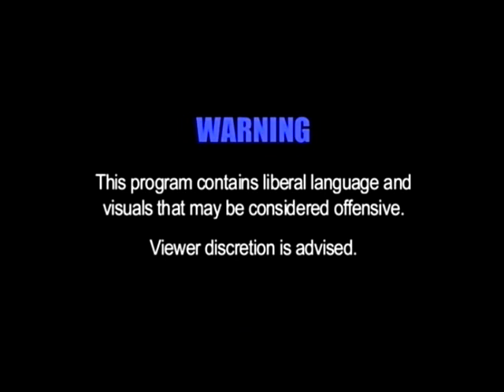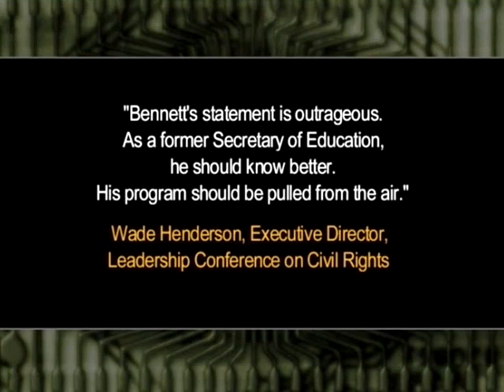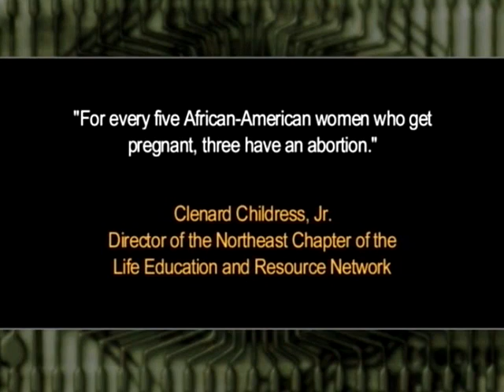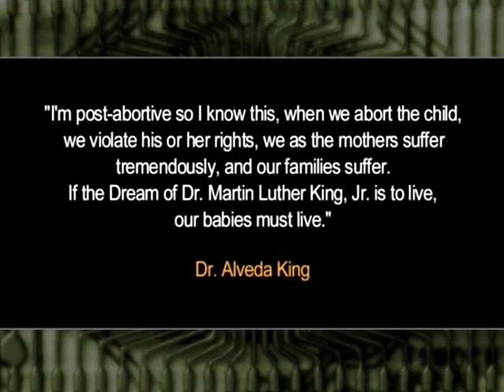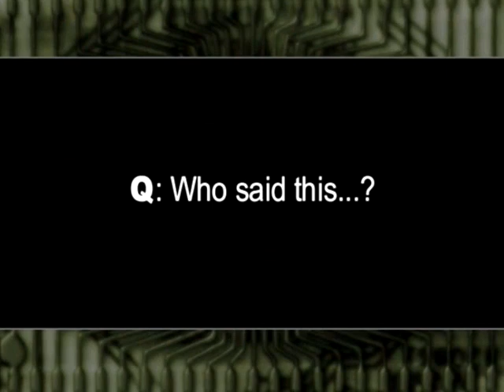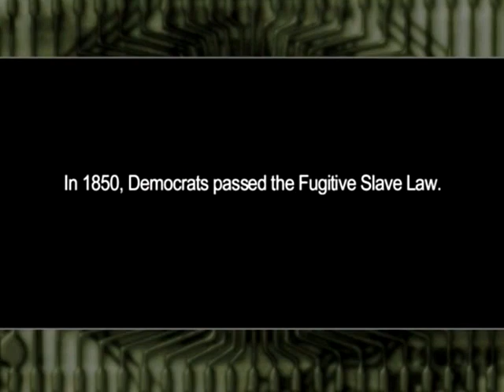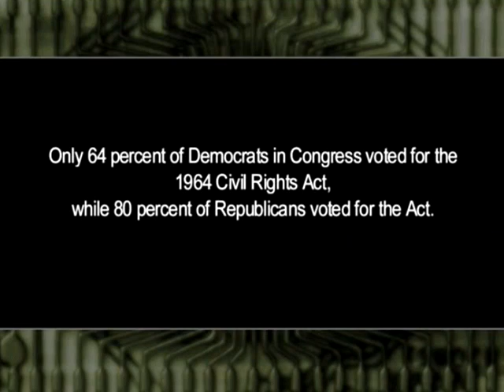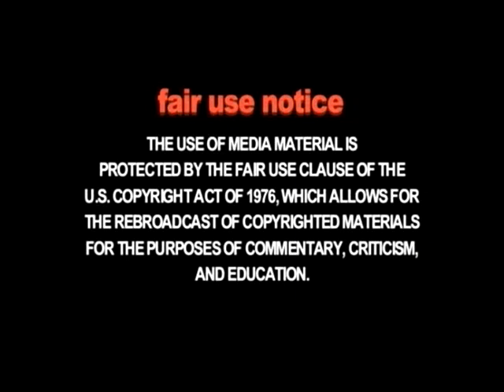2006 Flashback: Time to Move On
Originally aired on AOTV in 2006.